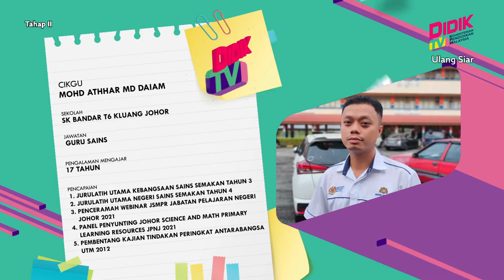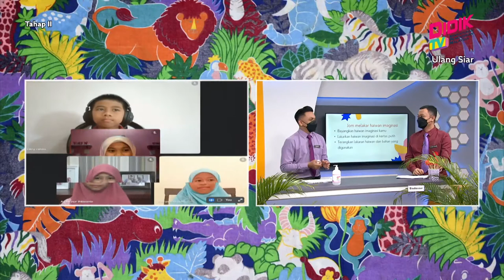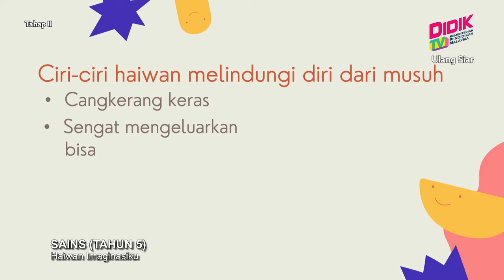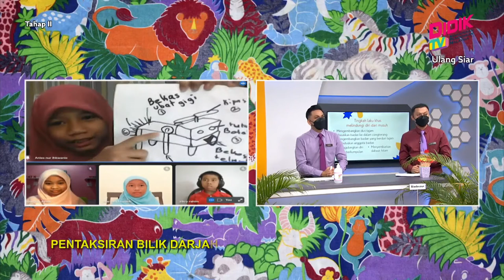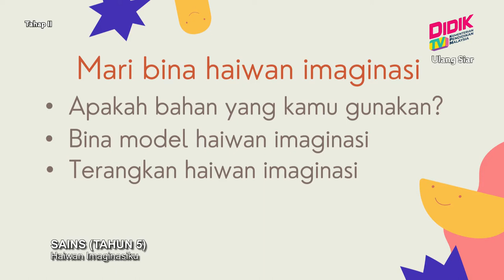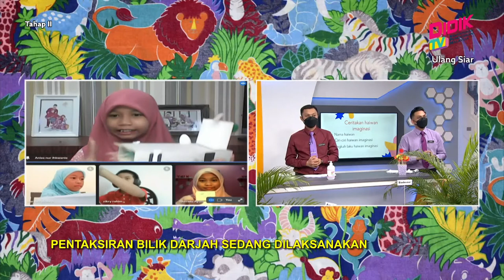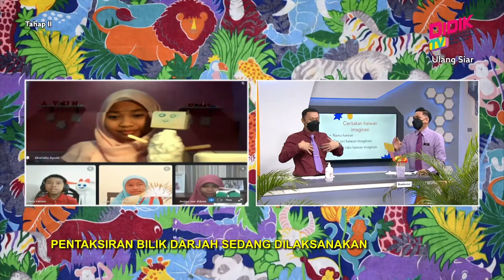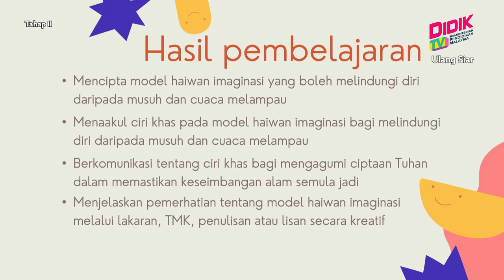Tahap II (Tahun 4 - 6) | Sains (Tahun 5) - Haiwan Imaginasiku [R]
Tajuk: Sains (Tahun 5) - Haiwan Imaginasiku [R]
Guru: Suhaifi Md Saad & Mohd Athhar Md Daiam